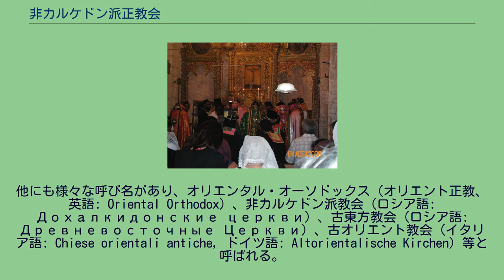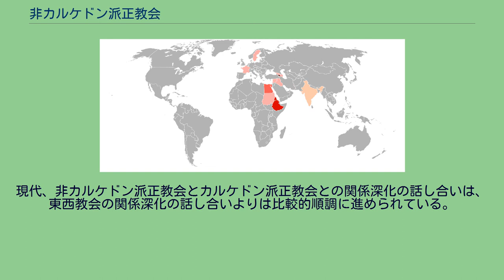非カルケドン派正教会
キリスト教 」 東方教会 」 東方諸教会 」 非カルケドン派正教会 非カルケドン派正教会（ひカルケドンはせいきょうかい、英語: Non-Chalcedonian Orthodox Churches）とは、カルケドン公会議（第四全地公会議）の決議を不服として成立した諸教会（アルメニア使徒教会、コプト正教会、シリア正教会など）の総称。
「非カルケドン派」の名称により、コンスタンティノープル総主教を名誉的なトップとし「ギリシャ正教」とも呼ばれる正教会及びカトリック教会（カルケドン派）と区別される。
他にも様々な呼び名があり、オリエンタル・オーソドックス（オリエント正教、英語: Oriental Orthodox）、非カルケドン派教会（ロシア語: Дохалкидонские церкви）、古東方教会（ロシア語: Древневосточные Церкви）、古オリエント教会（イタリア語: Chiese orientali antiche, ドイツ語: Altorientalische Kirchen）等と呼ばれる。
キリスト教諸教派の成立の概略を表す樹形図。
更に細かい分類方法と経緯があり、この図はあくまで概略を示すものである。
非カルケドン派正教会信者の国別分布 主要宗教 (75%以上) 主要宗教 (50～75%) 少数派ではあるが重要な宗教 (20～50%) 少数派ではあるが重要な宗教 (5～20%) 少数派 (1～5%) 僅かな少数派であるが (1%未満)、独立教会がある地域 日本では便宜的な名称として東方諸教会、東方正統教会等と呼んでいる事例がある。
なお、「東方諸教会」には、エフェソス公会議で既に分れた（つまり「非エフェソス派教会」であって「非カルケドン派教会」ではない）ネストリウス派（アッシリア東方教会など）が含まれることがある（この場合、非カルケドン派＋ネストリウス派＝東方諸教会）。
シェヌーダ3世：コプト正教会の教皇アレクサンドリア総主教 エルサレム聖マルコ修道院における聖体礼儀（シリア正教会） カルケドン公会議でカルケドン派正教会およびカトリック教会から分かれたアルメニア、コプト（エジプト）、シリアの3教会と、その流れを汲む諸教会である。
主に中東に存在する。
規模は小さいものではなく、中東など各地域において伝統的な教派の一つとなっている。
アルメニア使徒教会は世界で初めて国教とされたキリスト教会である。
教義は合性論の立場に立ち、単性論を否定、両性論もネストリウス派寄りと見なし否認する。
カルケドン派の諸教会からは、しばしば「単性論教会」と呼ばれるが、非カルケドン派教会は単性論をコンスタンティノープルのエウテュケスの主張に限定しており、「単性論教会」の名称は自称として用いられることはない上に、いささか蔑称としてのニュアンスも含まれていると捉える。
非カルケドン派は中立的な呼び名である。
非カルケドン派正教会とカルケドン派正教会とは、祭服の形・典礼（奉神礼）の形式などに多くの共通点があり、見た目に似通っている部分も少なくない。
両教会が東方教会と総称される所以である。
カルケドン公会議以前の伝統は非カルケドン派正教会とカルケドン派正教会の両正教会に受け継がれて尊重されている。
近世以降、カトリック教会の勢力拡大に伴い、非カルケドン派正教会の一部は儀礼様式を保ちつつカトリック教会の教義を受け入れてローマ教皇庁の傘下に入り、東方典礼カトリック教会となった。
現代、非カルケドン派正教会とカルケドン派正教会との関係深化の話し合いは、東西教会の関係深化の話し合いよりは比較的順調に進められている。
以下に非カルケドン派正教会の一覧と概説を挙げる。
詳細はそれぞれの教会の項目を参照。